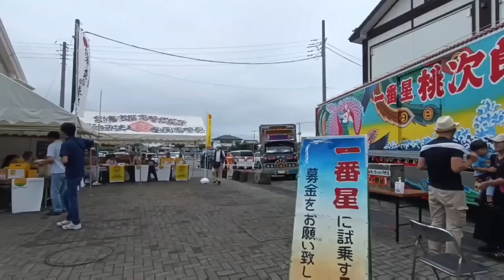24時間チャリティ 「愛は地球を救えるのか？」